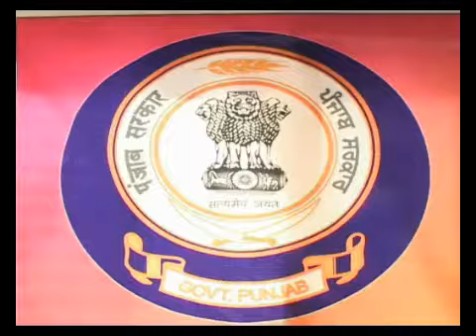Punjab me Dantal pandarwaade de tehat Jarurat mand logo ko free lagaye jaege dand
ਲੋੜਵੰਦ ਲੋਕਾਂ ਨੂੰ ਮੁਫਤ ਲਗਾਏ ਜਾਣਗੇ ਦੰਦਾਂ ਦੇ ਸੈੱਟ-ਡਾ. ਸਿੱਧੂ,,27ਵੇਂ ਦੰਦਾਂ ਦੇ ਪੰਦੜਵਾੜਾ ਤਹਿਤ ਕਰਵਾਇਆ ਸਮਾਗਮ